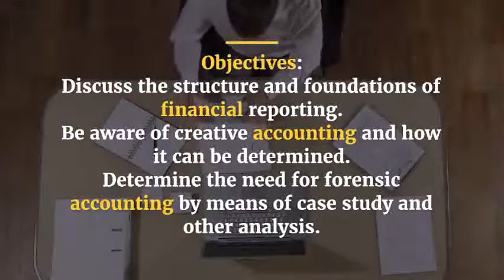Financial Accounting and Detecting Fraud Training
Financial Accounting and Detecting Fraud Training in Kuala Lumpur